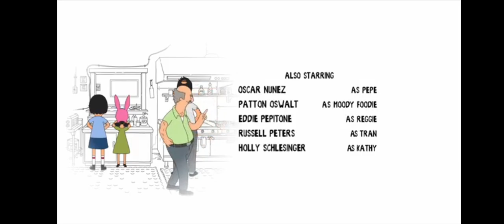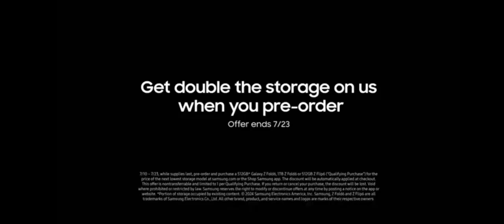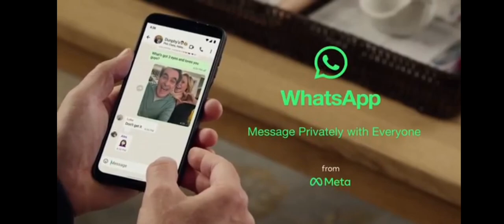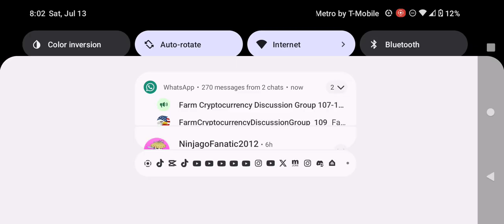Adult Swim Commercial Break Saturday July 13 2024 (Part 10)